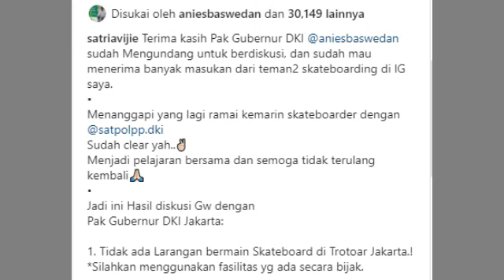BIJAK‼️ BEGINI CARA ANIES MENGATASI MASALAH WARGANYA